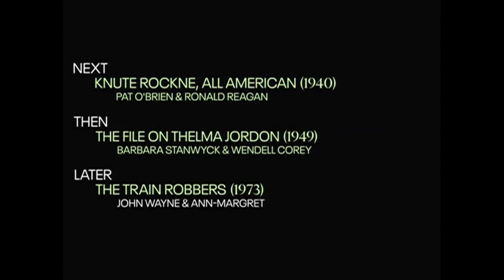TCM Comments on Hoosiers (1986)